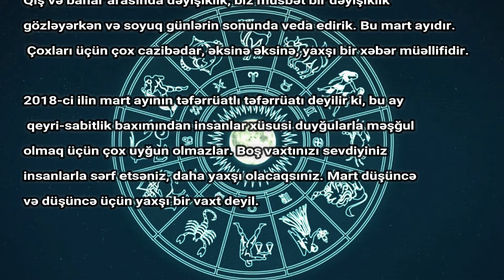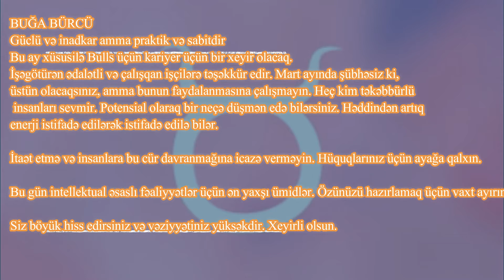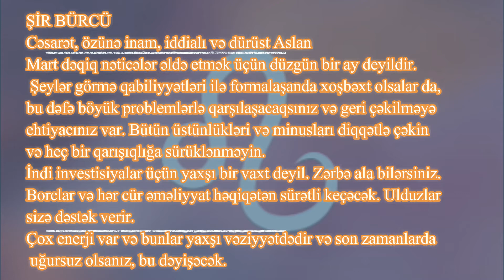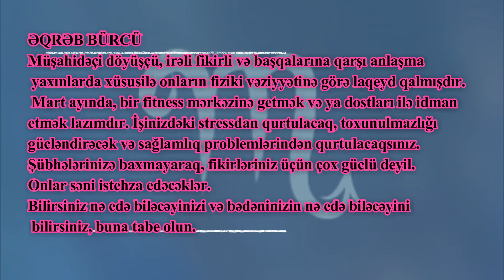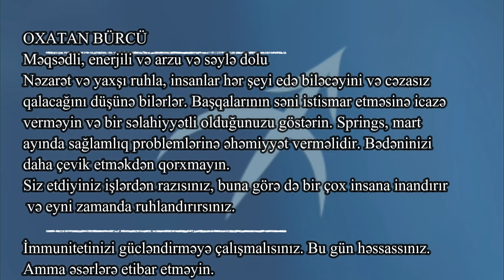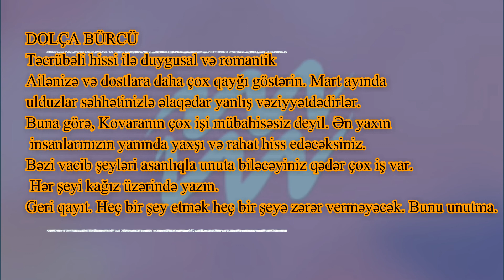Aylıq Bürclər - 2018 Bürclər Mart ayında nə vəd edir✅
Yeni Videolarimizi Izlemek Ucun Abune olmagi unutmayin...

Hərkəsə salamlar. Biz Fikrət  və Kamal Kanalımızda əyləncəli, gülməli və bilikləndirici videolar paylaşırıq. Videolar hər gün  paylaşılır. Kanala abonə olun və bizim videolarımızı izləməyə davam edin.
OXUDUĞUNUZ ÜÇÜN TƏŞƏKKÜRLƏR.

İndi hər şey gözünə günahkar kimi görünür, sıxılırsan, darıxırsan, hərdənbir köks də ötürürsən. Əslində desən də-deməsən də baxışlarından oxunur sıxıntın. Hərdən daha şən, qıvraq görünürsən… Bəs gülümsəyən gözlər, təbəssümlü çöhrə görəndə necə, heç sevinmirsənmi? İnanmıram ki, sevinməyəsən. Çünki çöhrədəki təbəssüm qaranlıqda yandırılan işıq kimidir, təbəssüm təşəkkürdür, təbəssüm sənə bağışlanan bir qucaq gül-çiçəkdir, təbəssüm sevgidir, dostluğa dəvətdir, bir dünyadır, təbəssüm hər şeydir, hər şey…

Sir-sifətindən zəhər-zəhrimar yağan birisini görmək istəyirsənmi?
— Əsla! Çünki o sənə bədbinlikdən, kindən, nifrətdən başqa heç nə vəd eləmir.

Gülüşünü, təbəssümünü evdən, övladından, insanlardan əsirgəmə. Onsuz da bu dünyanın ağlı-qaralı günləri başımızın tükü sanıdır.

Bəlkə də, heç sən fərqinə də vara bilməmisən, amma nə zamansa bir yetimin üzünə gülümsəməyin onu qırx arşın quyunun dibindən çıxarıb. Bu gerçəyi bir Allah bilib, bir də o yetim, heç sənin xəbərin belə olmayıb. Təbəssüm paydır, ən gözəl hədiyyədir, təbəssüm sədəqədir. Sədəqə dediyin təkcə pul deyil ki… yıxılanı yerdən qaldırmaq da sədəqədir, bir körpənin başını sığallamaq da, bir qəmlinin üzünə xoş niyyətlə baxmaq da… Yetər ki, niyyətin gözəl olsun, gözəllik olsun.

Maneələri aşmağı, çətinliklərdən keçməyi bacar, hər zaman nikbin ol, bədbinliyə qapılma, içindəki kədəri gülüşünlə ərit, onda hər şey gözündə gözəlliyə bürünəcək. Təki sən gülümsə, təki təbəssümünü əsirgəmə…